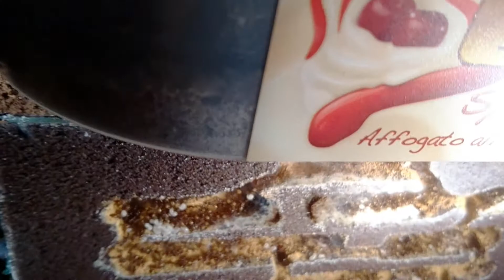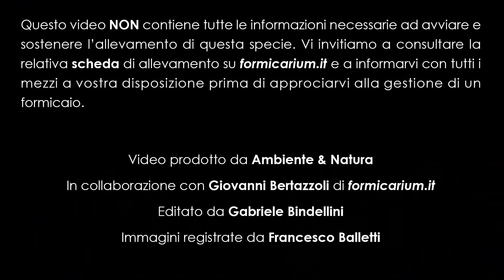Le formiche di Gianni - Aphaenogaster subterranea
Un nuovo video della rubrica: "Le formiche di Gianni"
In questa seconda puntata osserveremo da vicino Aphaenogaster subterranea!

Continua la nostra collaborazione! Specie per specie vi proporremo i video prodotti in collaborazione con Gianni di in cui potrete ammirare come si svolge la vita all'interno del formicaio.

Se avete consigli o critiche non esitate a farci sapere cosa ne pensate qui sotto nei commenti ;) Perdonate la qualità audio/video non perfetta (prometto un miglioramento per i prossimi video).